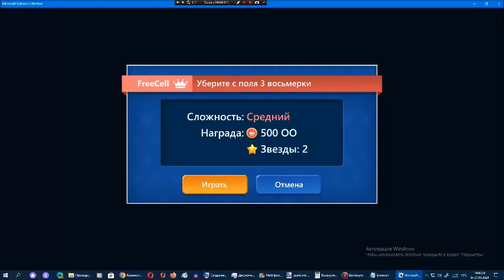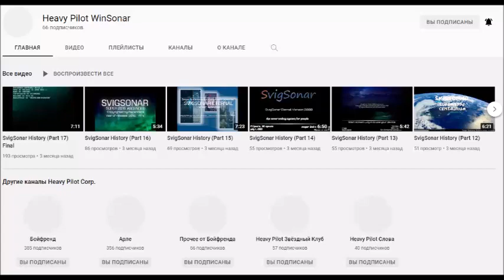Звёздный клуб Арсения Иванова. Сезон 11. Глава 11. Часть 10 + 436-й пиар канала Бойфренд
Описание 436-го пиара канала Бойфренд:
Причина: уже 6 дней нет видео на этом канале, но я жду Robot LaserOS History (Update 1) (Part 4), Goofy/Yakko/Undine History (Part 2), Jerry/SummerOS History (Part 17), AmitieOS History (Part 10), RaffinaOS History (Part 49), Windows 2.x History Space-Side Edition (Part 2), Windows History Sea Breeze Edition (Part 14), Windows History B-Side Edition (Part 13), Windows History D-Side Edition (Part 12), Windows History A-Side Edition (Part 4), Windows History C-Side Edition (Part 2), Windows History Mag-Side Edition (Part 5), Sviger History Space-Side Edition (Part 17), Swodniw History (Part 11), Windows History Minus (Part 2), Windows History Timeskip (Part 1), BoyfriendOS History (Part 2), Serilly History (Update 2) (Part 16), Microsoft Xbox History with Never Released Versions (Part 2), WinSonar History (Update 1) Part 2, История Беларусь-2. Операционная система (Часть 4), MandrakeOS History (Part 6), TaeYai System History (Part 6), Windows Sonic Ball History (Part 6), Microsoft Nepgear History (Part 4), Windows History Neo (Part 2), Ringo History (Part 19), Bubbles System History (Part 5), ALT System History (Part 2), Neon Speedsystem History (Part 2), Delta and Nova System History (Part 2), Oswald/BlueberryOS History (Update 1) Part 2 и Nokia N-Gage History with Never Released Versions (Part 2), с 14 по 30 части фильма "Соник и Тиара 2: Милли спокойная" на канале Heavy Pilot Анимации и открытие каналов Heavy Pilot Logo Combos и Heavy Pilot SRB2, и чтобы Бойфренд (Heavy Pilot) делал видео каждый день и никаких задержек!